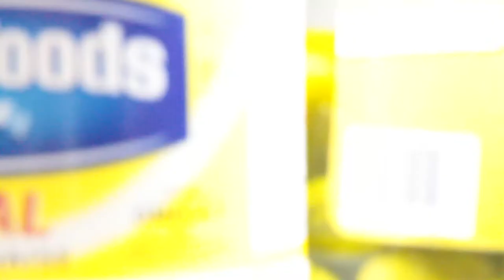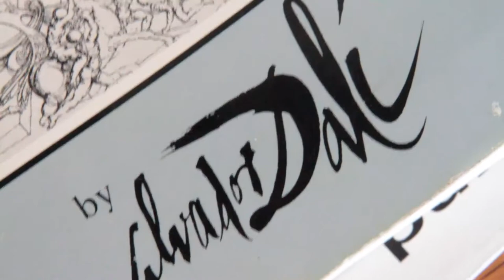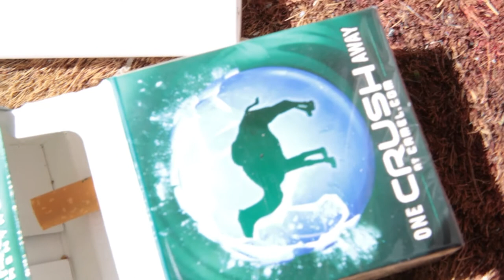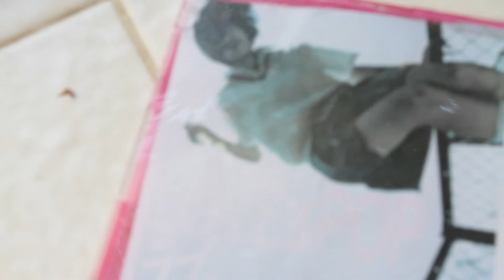The Rain- Four Twenty Three (Video)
Something I threw together. I composed the music first and then shot the video around my house. Dig it.